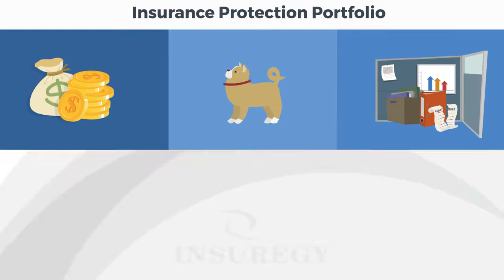Animated Explainer Video for Insurance Agency - INSUREGY